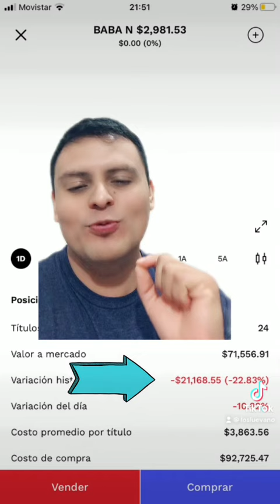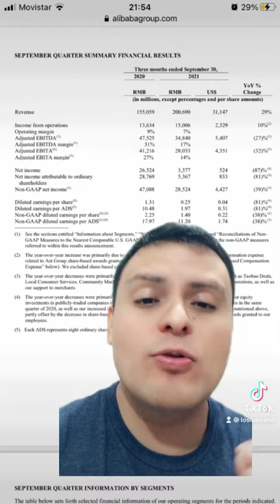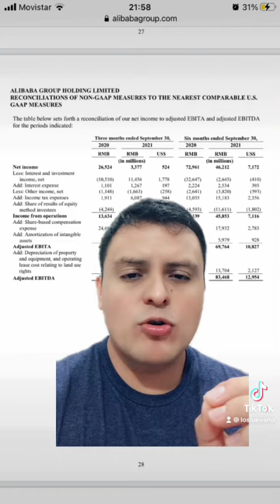Alibaba. Nuestra peor inversión…en este momento.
Alibaba cayó el día de hoy.
Colocándola como nuestra acción con el peor desempeño en el portafolio de largo plazo.